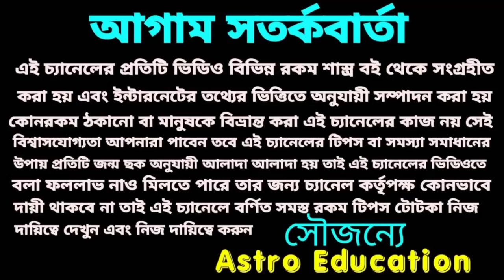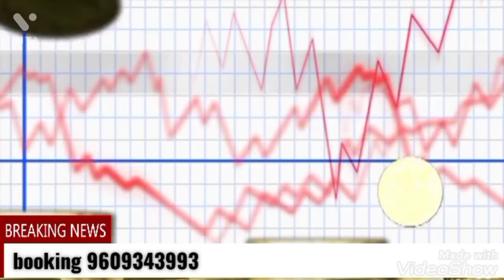61 বছর পর দুর্লভ অমাবস্যায় প্রবল লটারি প্রাপ্তির যোগ ও কোটিপতি হবেন 6 রাশির লোকেরা।astro education#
61 বছর পর দুর্লভ অমাবস্যায় প্রবল লটারি প্রাপ্তির যোগ ও কোটিপতি হবেন 6 রাশির লোকেরা।